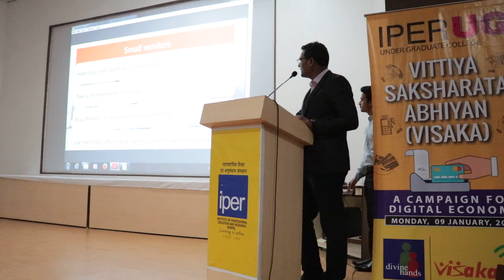Visakha - Vittiya Saksharata Abhiyan at IPERUG Bhopal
Students of Under Graduate College of IPER UG Bhopal participated and learnt about how they are a part of making India a digital and cashless economy, through this Guest lecture by Mr. Gaurav Agrawal, Cluster Manager, DCB Bank Ltd., Bhopal on 9th January, 2017 at IPER Campus.